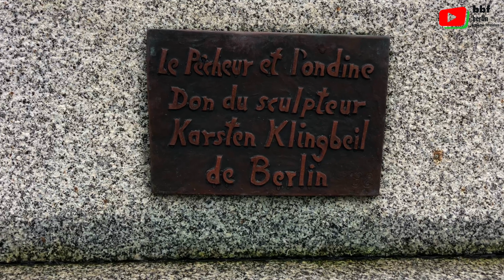BRETAGNE | Quiberon Karsten Klingbeil Skulpturen | BBF Berlin Bretagne Fernsehen 🇩🇪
Quiberon / Frankreich. „der Fischer und die Undine“, zwei Werke des deutschen Bildhauers Karsten Klingbeil (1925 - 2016), im Port-Haliguen.

Der Ber­li­ner Bild­hau­er Kars­ten Kling­beil hat die­se Skulp­tur ei­nes Fi­schers ge­schaf­fen, der am Yacht­ha­fen von Qui­be­ron Port Haliguen  auf ei­ner Hum­mer­reu­se sit­zend, aufs Meer schaut. Der deutschstämmige Karsten Klingbeil  hat es geschaffen und der Stadt geschenkt. Es ist sehr persönlich, da der Bildhauer dem Fischer seine Züge gegeben hat. Er schaut über die Hafeneinfahrt hinweg zu der Skulptur einer hübschen Nixe, die sich dort gerade aus einem Fischernetz befreit.

Karsten Klingbeil wurde in Stettin geboren und wuchs in vermögenden Verhältnissen in einer Villa am Kleinen Wannsee in Berlin auf. Sein Vater war ein hoher Bahnbeamter und zeitweise Chef der Berliner S-Bahn. Bereits als Schüler interessierte Klingbeil sich für Lebewesen im Wasser, die er auf Paddelboottouren kennenlernte. Noch als Teenager nahm er von 1940 bis 1943 Unterricht in Bildhauerei bei den Berliner Künstlern Max Esser, Renée Sintenis und Hans Haffenrichter.

1943 wurde er zur Panzerabwehr eingezogen, geriet in sowjetische Kriegsgefangenschaft und kehrte erst nach zweieinhalb Jahren zurück. Danach studierte er Kunst und Biologie in Berlin. 1949 gründete er sein erstes Unternehmen, den studentischen Jobvermittlungsdienst TUSMA.1967 gründete er die Klingbeil-Gruppe, die in den 1970er und 1980er Jahren gut 150 Bauprojekte mit mehr als 1000 Wohnungen in Berlin und Westdeutschland realisierte und zum damals größten Bau- und Wohnungsunternehmen Berlins aufstieg.

1991 erwarb die Klingbeil-Groenke-Guttmann-Gruppe von der Treuhand die aus 23 Luxushotels bestehende DDR-Hotelkette Interhotel für über 1 Milliarde DM, die größtenteils über Kredite finanziert wurden. Kurze Zeit später zog er sich aus seiner Firma zurück, um sich wieder der Bildhauerei und seinen Sammlungen zu widmen.
vidéo HD 4K ©BBF Berlin Bretagne Fernsehen - 17.Januar 2023